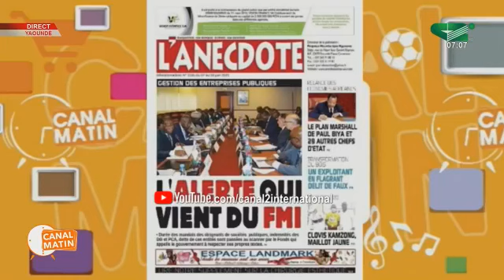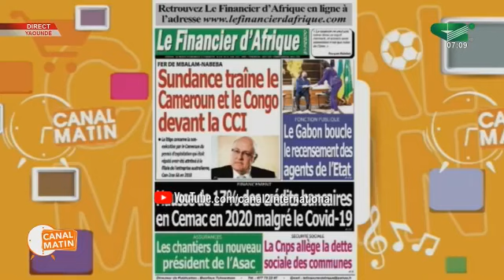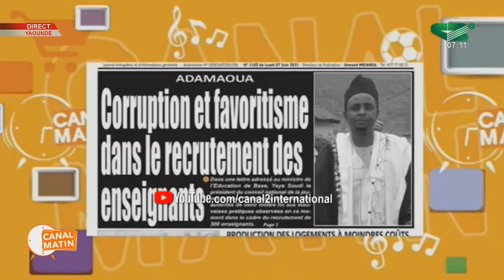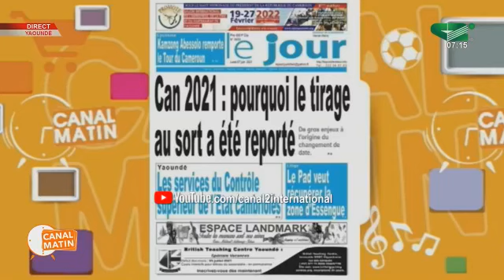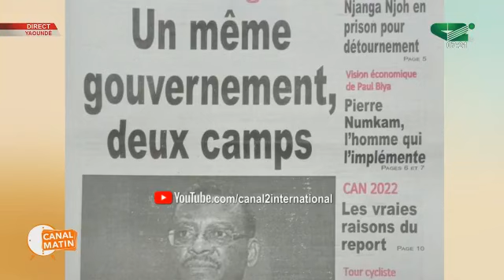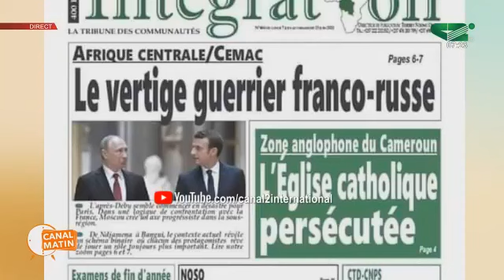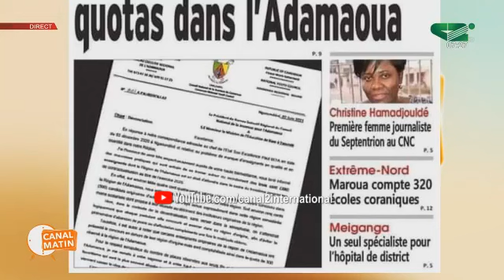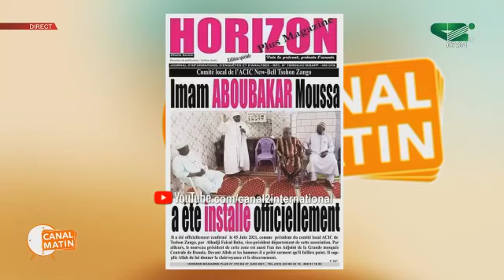REVUE DE PRESSE du Lundi 07/06/2021 - Canal 2 international